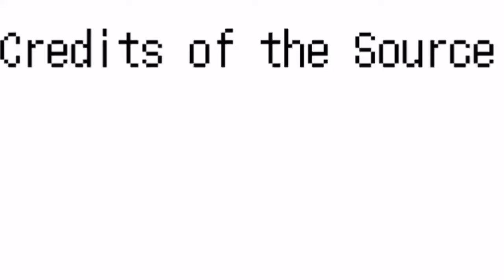My Intro for Dec 26 2021 - Nov 25 2022